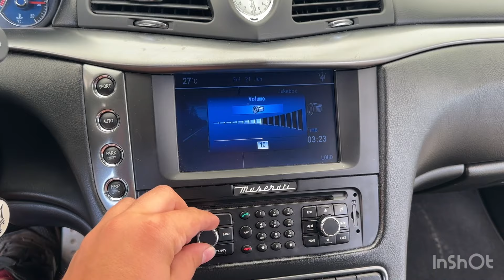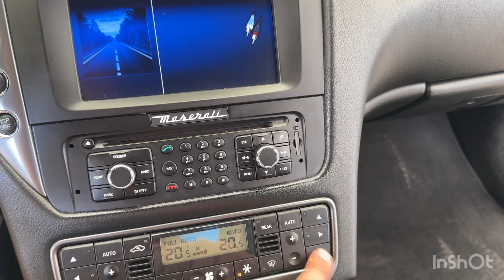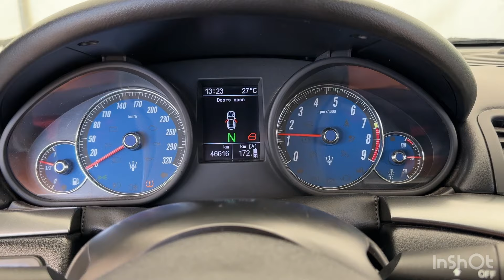Maserati Granturismo S 4.7 - 2010 - Benzin.fr